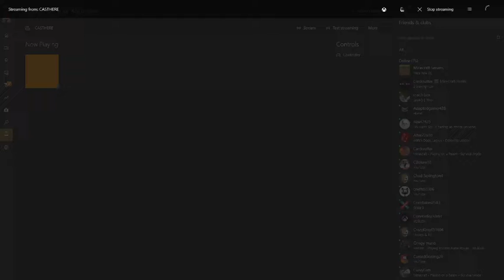Minecraft Bedrock Realms my new house